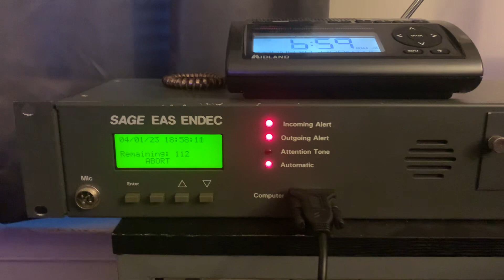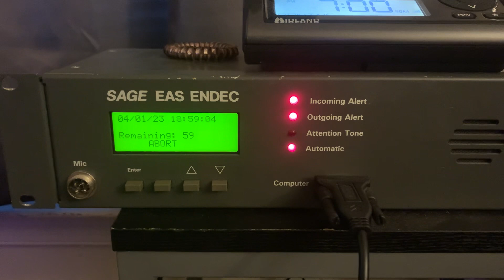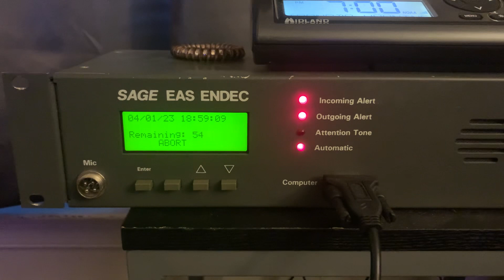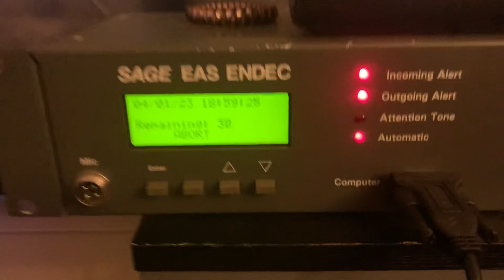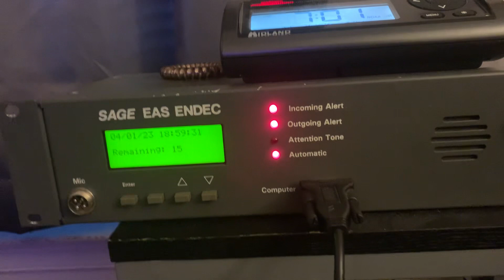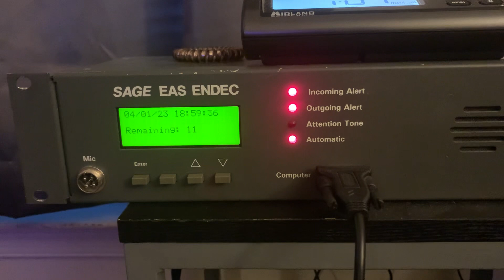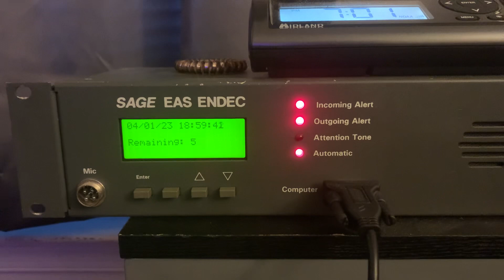EAS Alert Tornado Warning for PA and NJ counties on WPPZ/IP SAGE (EAS #290)